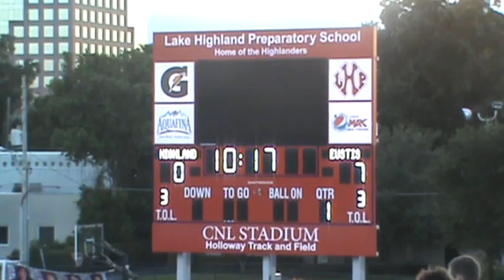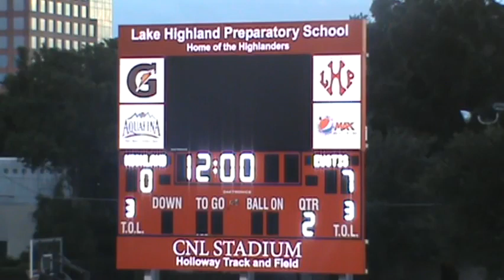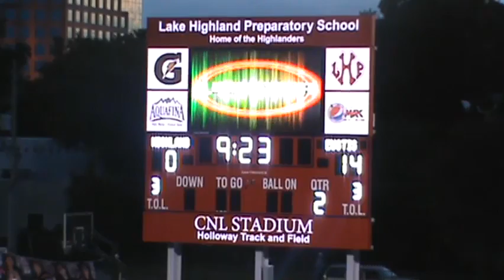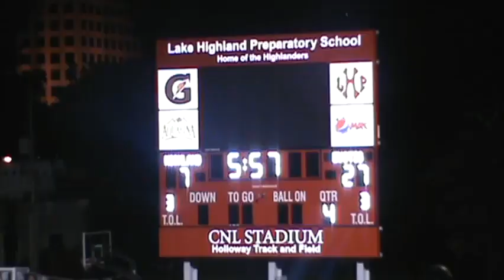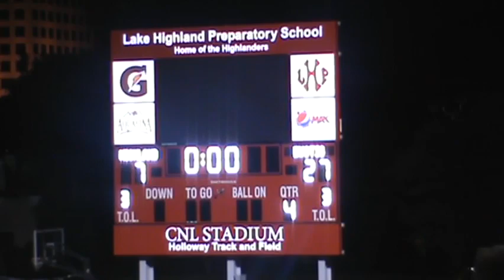LHPHS vs EHS 9 20 2013 5807016